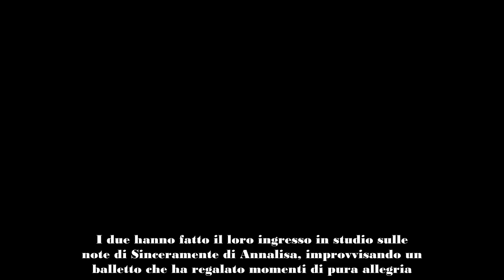Gianni Sperti rivela a Verissimo di essere stato vittima di stalking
Gianni Sperti, ex ballerino e noto volto televisivo, ha fatto ritorno ieri nel salotto di Silvia Toffanin a Verissimo, accompagnato dalla sorella Cinzia. I due hanno fatto il loro ingresso in studio sulle note di Sinceramente di Annalisa, improvvisando un balletto che ha regalato momenti di pura allegria. Tuttavia, durante l’intervista, il tono leggero ha lasciato spazio a confessioni toccanti e intense.